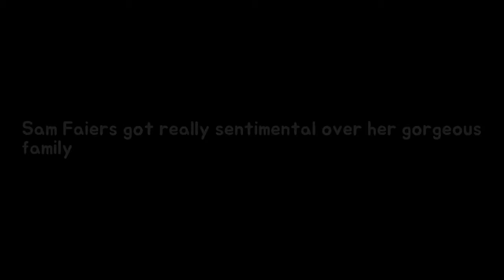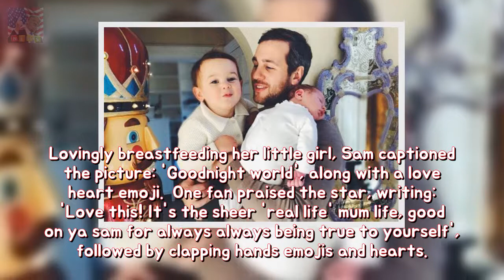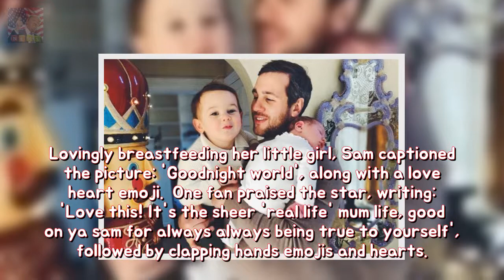Sam Faiers got simply sentimental above her exceptional household durability The Mumm Breaking News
The Mummy Diaries star shared an adorable family moment to her 1.9 million Instagram followers - while fans continued to question her over the name of her newborn girl. Alongside a gorgeous picture of her partner Paul Knightley cradling their two children including her son Paul she wrote: So happy I had my phone in my hand my world I love you all soo much words cant describe.
Shirley Ballas remains coy in regard to her after regarding Strictly Come Dancing sta Breaking News:
Sky presenter Simon Thomas breaks onerous silence upstairs loss of life over his belo Breaking News:
YouTuber who cemented his tip inward a microwave says she did such every for name tou Breaking News:

✅ I